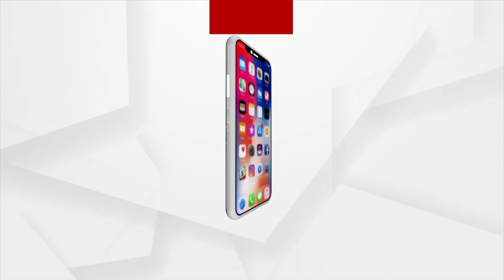Argus Special 2 Minute Sports News